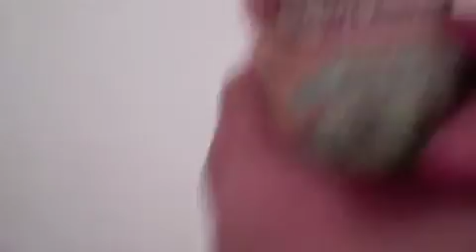vlogy #22 i dont rember.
BORRIInng daay but its ok